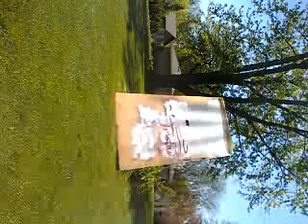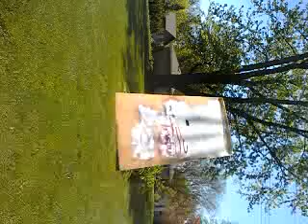THE DEATH OF THE DOG HOUSE BY LEE DOG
Dog gets ape shit on THE DOG HOUSE